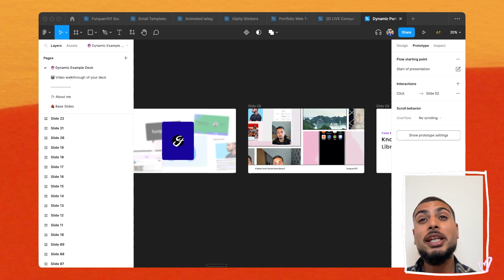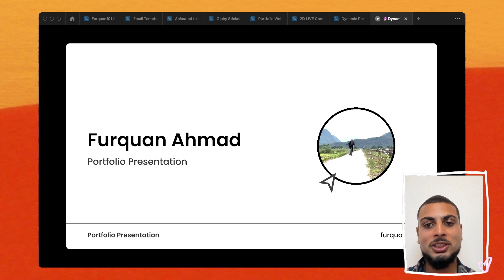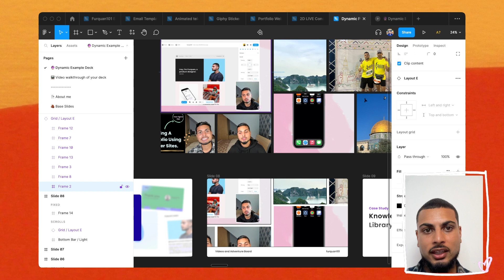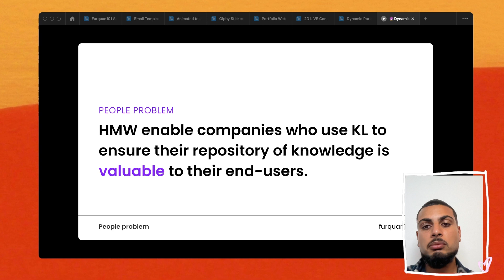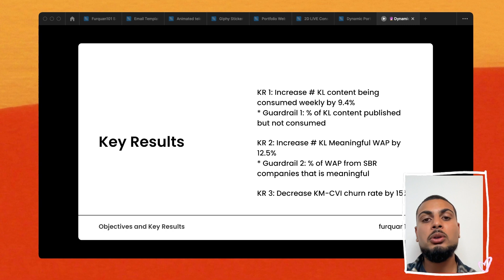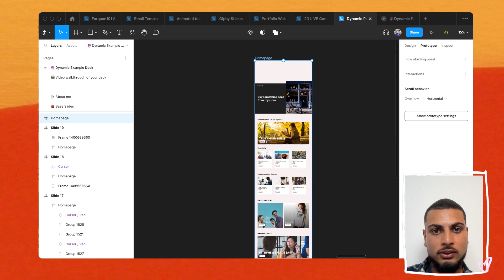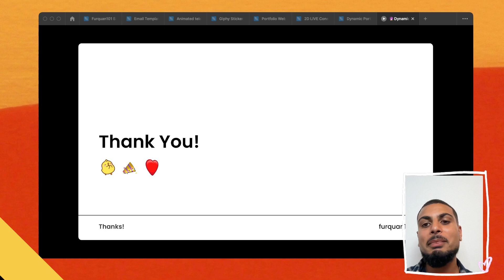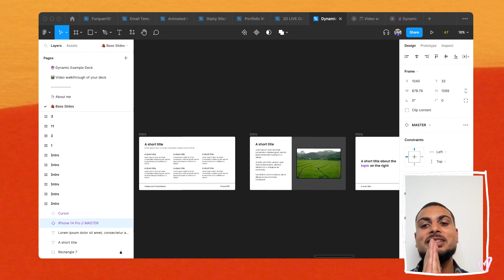How To Create A Super Exciting Portfolio Presentation In Figma - Free Template!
Hey friends,
In this video, we showcase how to create an exciting portfolio presentation using Figma videos, smart animations, GIFs, and more.

You will learn how to use Figma's powerful features to create a stunning and engaging portfolio that will allow you to stand out in your design interview. Don't miss out on this opportunity to take your portfolio to the next level!

//Timestamps
00:00 Intro
00:30 Overview of Portfolio Presentation File
01:30 Using video to create a thumbnail
02:20 Leveraging smart animations to introduce yourself
03:08 Funky Pinterest Scrollable board
04:30 Core case study slides walkthrough
06:15 Scrollable design explorations
07:20 Smart animate between explorations
08:05 Markup your files
09:18 Loom style video walking through your presentation async
11:20 Outro

//Music Used -
Sessions Vi - Riot Games